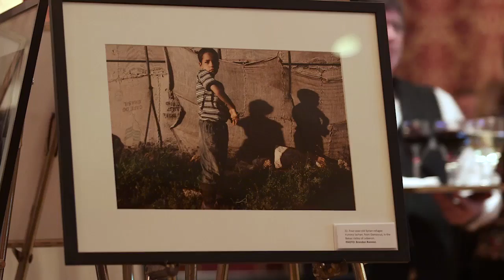2015 CJFE Gala: A Night to Honour Courageous Reporting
A look back at some of the best moments from the 2015 CJFE Gala, held at the Fairmont Royal York in Toronto on December 2, 2015.